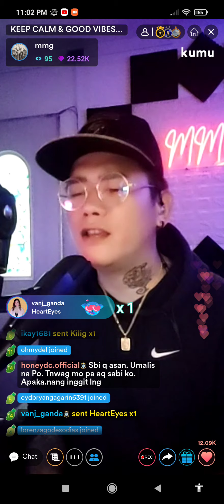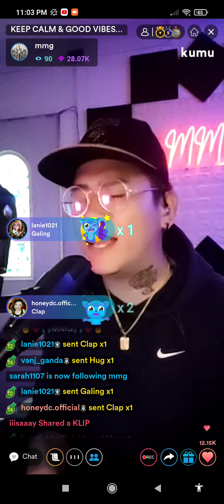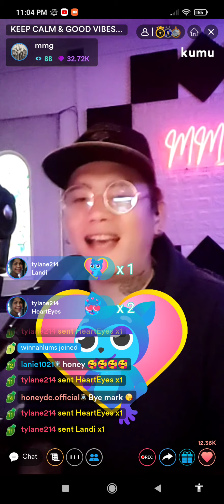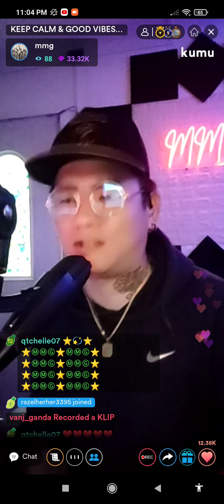Flying Without Wings cover by Mark Michael Garcia 💗💗💗